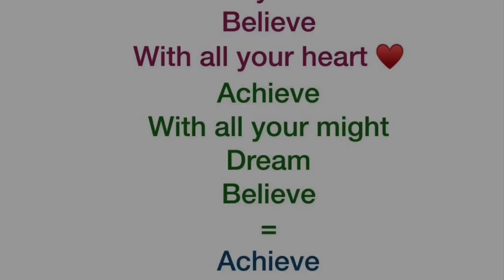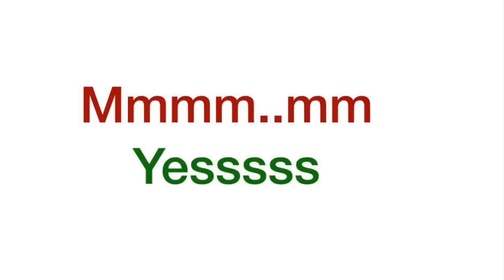Nutella Fudge | চল গিয়ে দেখি নাজ করছে কি|Spice Factor |UK|EP.47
Lots of love 💕🌷Naz

Easy 3 ingredients Nutella fudge | really quick and delicious 👌
I hope you guys enjoy this video:D

INGREDIENTS
2 cups semi-sweet chocolate or chocolate chips or Dark chocolate).I used milk chocolate

Half cup measurement cup condensed milk,for milk chocolate .if you used semi-sweet chocolate use condensed milk 1can 13oz

1/2cup Nutella

I used microwave for the melted chocolate (microwave safe bowl)and you can use stove for melted chocolate.

Microwave on medium power until the chocolate are melted.

Keep this refrigerated for 1or 2 hours and until set.

Nutella fudge is ready.Enjoy 😊Ting😘

Busy life easy recipe |Spice Factor made easy |So Spice Factor I’m Naz |Thank you 😊